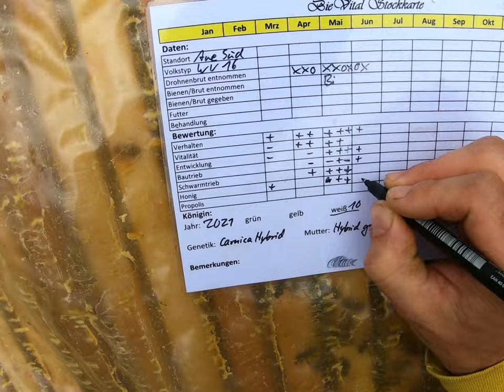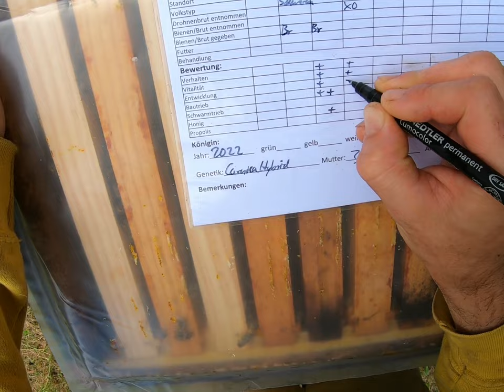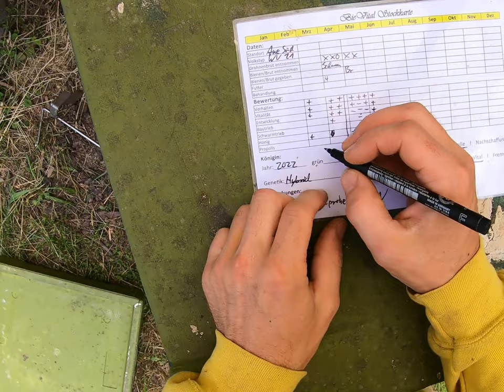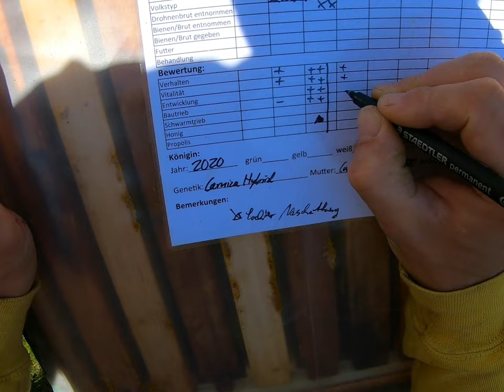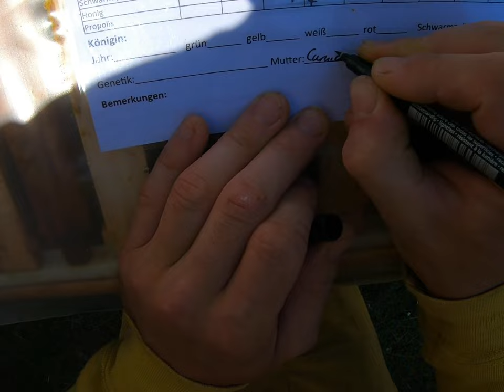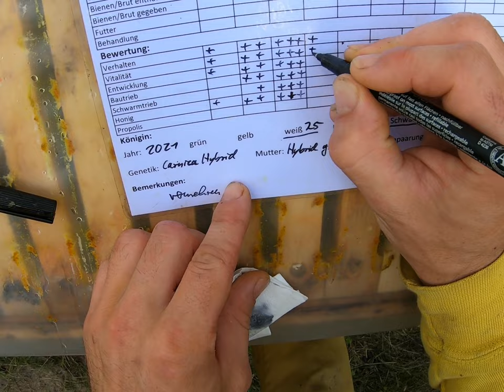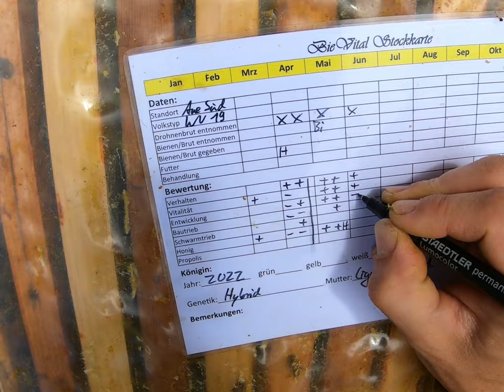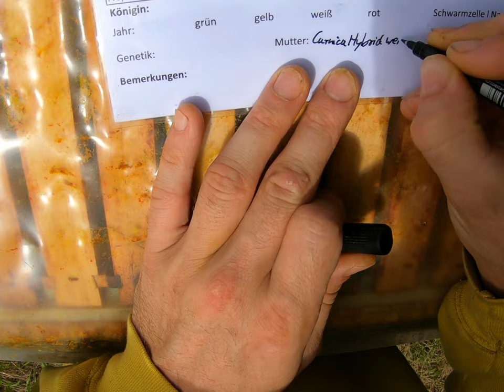14 Tages Rhytmus bei den Bienen - Stilles Arbeiten ohne Schutz 07.06.22 Permakultur Aue Süd